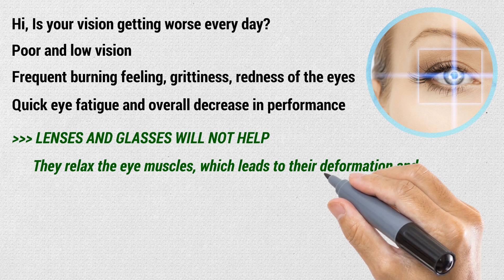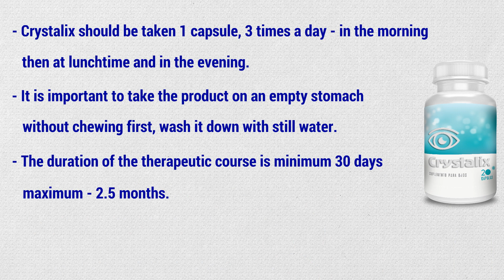Crystalix Capsules Review - Is It Good? How To Use? Price? Where To Buy?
Is your vision getting worse every day?
- Poor and low vision
- Frequent burning feeling, grittiness, redness of the eyes
- Quick eye fatigue and overall decrease in performance.

 ! LENSES AND GLASSES WILL NOT HELP !
They relax the eye muscles, which leads to their deformation and only exacerbates the problem.

CRYSTALIX capules is an innovative product for restoring vision.

Crystalix is the only product that regulates the function of the eyeball muscles, helping to restore the focus and regain clear.

Benefits of Crystalix capsules:
+ Relieves inflammation, tension, dryness and irritation
+ Enhances visual acuity, strengthens the retina of the eye
+ Stimulates nerve synapses which provide clear vision
+ Eliminates the risk of developing dangerous eye diseases.

Crystalix 100% NATURAL INGREDIENTS: Lutein, Zeaxanthin, Vitamins, Minerals, Bilberry.
Safe and no side effects.

How to use Crystalix?
- Crystalix should be taken 1 capsule, 3 times a day - in the morning, then at lunchtime and in the evening.
- It is important to take the product on an empty stomach without chewing first, wash it down with still water.
- The duration of the therapeutic course is minimum 30 days, maximum - 2.5 months
- The primary improvement in vision is observed after 1 week of therapy.

Price Crystalix capsules DISCOUNT 50%, ONLY 49 S$.

BEWARE OF IMITATIONS! Crystalix
In order to avoid fakes and poor quality copies purchase the original product on this website only.

- FILL IN THE ORDER FORM
- WAIT FOR THE CALL FROM OUR OPERATOR TO CONFIRM THE ORDER.
- WE WORK WITHOUT PREPAYMENT! PAY FOR YOUR ORDER ONLY WHEN YOU RECEIVE IT.